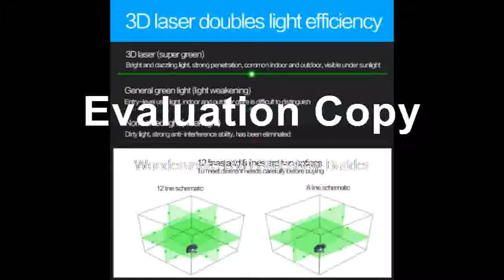Best line 3D green laser wall meter laser line instrument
Product On Aliexpress

Brand Name:LETERMeasurement Model:12 linesPrecision:1.8MMType:Rotary LasersSize:26